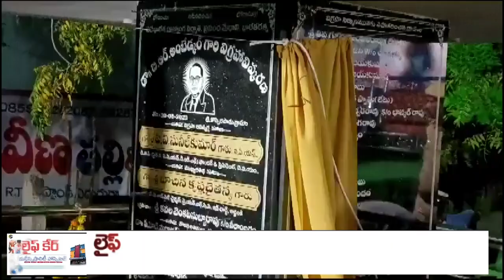పంగులూరు తూర్పుకొప్పెరపాడులో అంబేద్కర్ విగ్రహాన్ని ఐపీఎస్ అధికారి పీవీ సునీల్ కుమార్ఆవిష్కరించారు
. పంగులూరు మండలంలోని తూర్పు కొప్పెరపాడు గ్రామంలో బుధవారం రాత్రి అంబేద్కర్ విగ్రహ ఆవిష్కరణకు ముఖ్య అతిథిగా హాజరై అంబేద్కర్ విగ్రహాన్ని ఆవిష్కరించారు